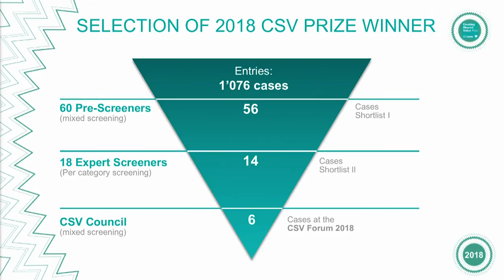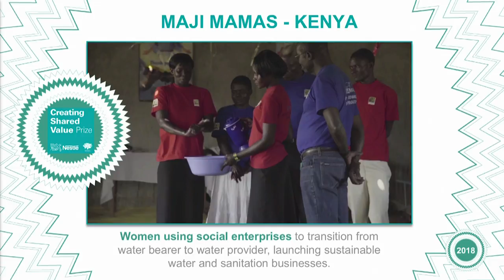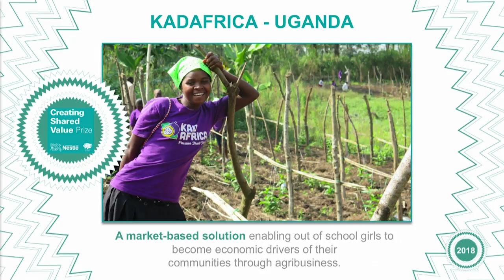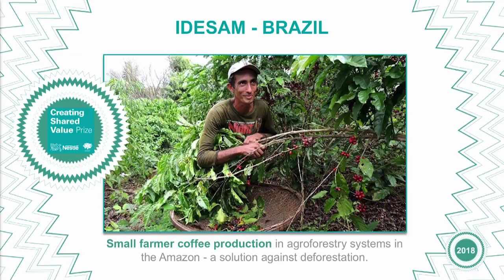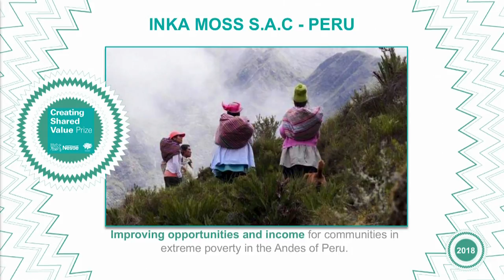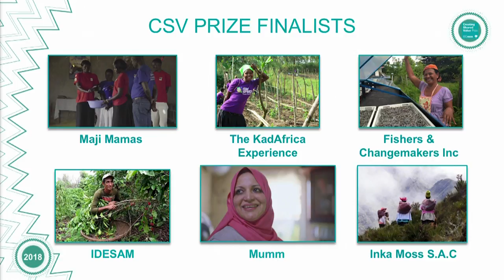CSV Award Ceremony with Nestlé CEO Mark Schneider | Nestlé CSV Prize (2018)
Nestlé CEO Mark Schneider speaks at the Creating Shared Value 2018 Prize Award Ceremony. The objective of the Creating Shared Value Prize, is to reward ambitious social entrepreneurs for their work in nutrition, water or rural development. The Creating Shared Value Prize winner receives CHF 300,000 to invest into their initiative to scale up their idea.  The six finalists who give elevator pitches for the Creating Shared Value 2018 Prize are IDESAM, KadAfrica, Mama Maji, Mumm, Inka Moss and Fishers & Changemakers. Nestlé CEO Mark Schneider announces the joint winners of the Creating Shared Value 2018 Prize.

To read more about the Creating Shared Value 2018 Prize winners, presented on 16th March 2018, and other CSV Prize winners and runners up,